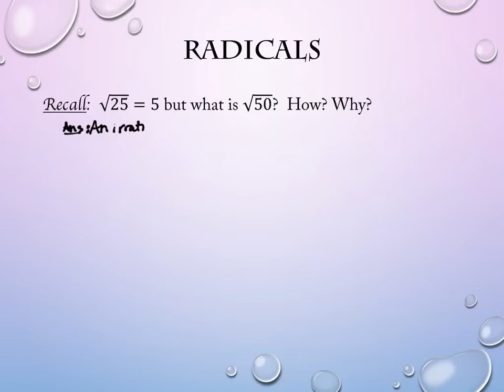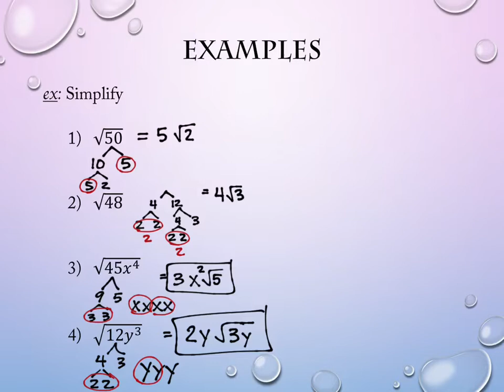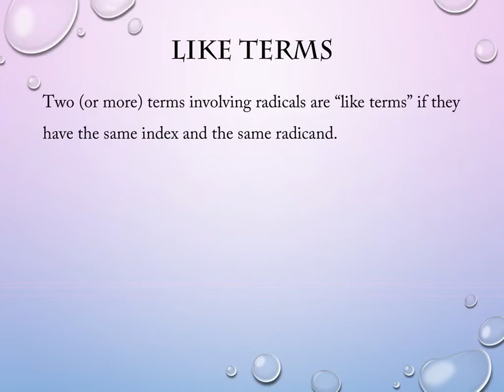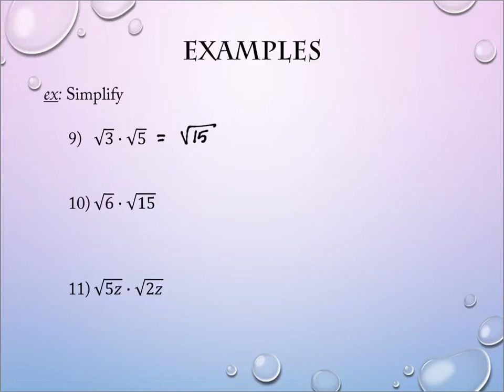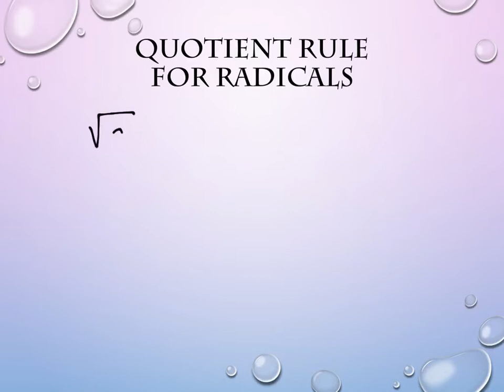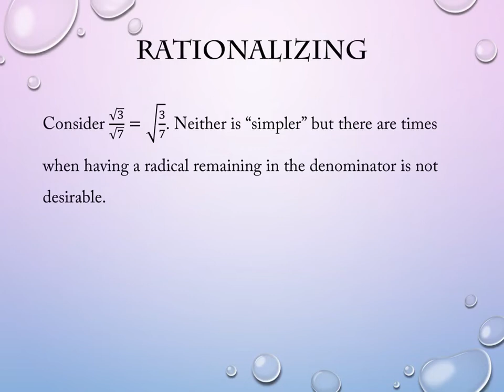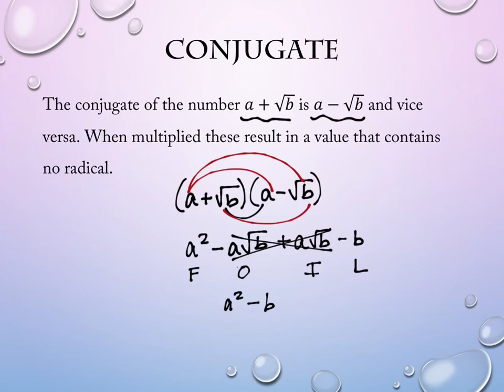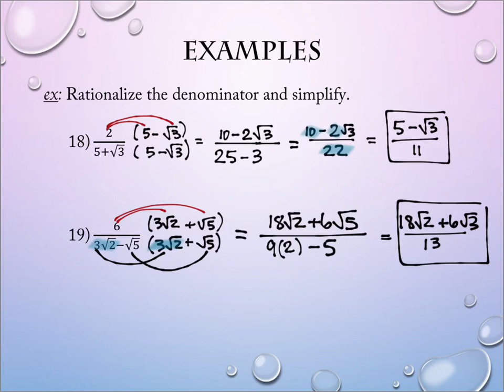1.10 Radical Expressions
Intermediate Algebra, Fall 2022